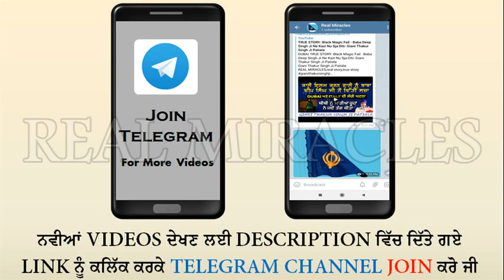Is Jugti Nal Nishan Sahib Di Sewa Kro, Kesan Di Mahanta Ate Satkar || Giani Thakur Singh Ji Patiala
Real Miracles Channel ਦੇ Video Link ਅਪਣੇ ਫੌਨ ‘ਚ ਪ੍ਰਾਪਤ ਕਰਨ ਲਈ Telegram Channel Subscribe ਕਰੋ ਜੀ ਅਤੇ ਅਪਣੇ ਰਿਸ਼ਤੇਦਾਰ,ਦੋਸਤ,ਮਿੱਤਰਾਂ ਨੂੰ ਵੀ ਇਸ ਚੈਨਲ ਨਾਲ ਜੋੜੋ ਜੀ ਤਾਂ ਕੇ ਸਾਡਾ ਗੁਰਬਾਣੀ,ਗੁਰਇਤਿਹਾਸ ਪ੍ਰਤੀ ਸ਼ਰਧਾ ਵਿਸ਼ਵਾਸ ਦ੍ਰਿੜ ਹੋ ਸਕੇ ਜੀ l